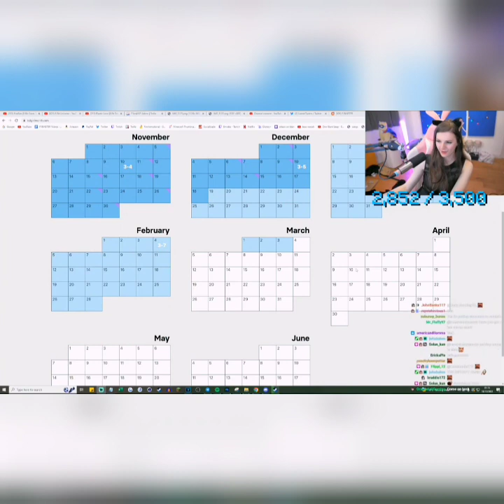🌹 Rose ; gets her Chat Gremlins to get F1nn5ter to give🌹Rose access to the body for Christmas.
🌹 Rose petitions F1NN5TER for control of the Body for a Happy Holiday.